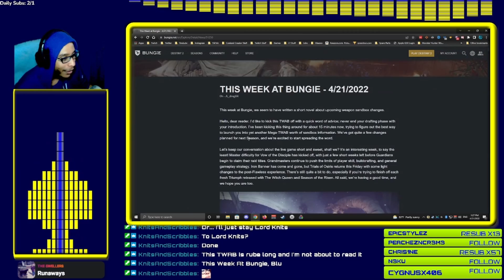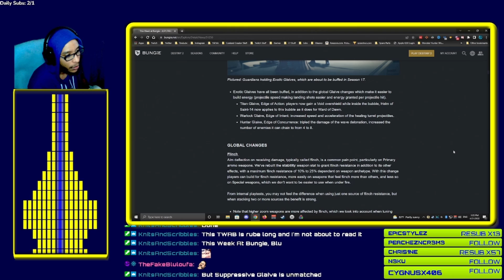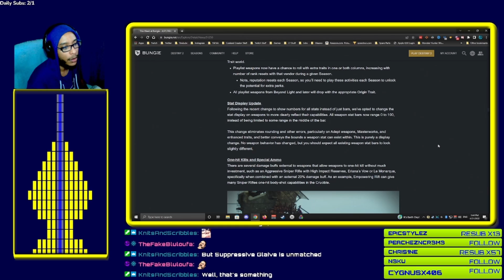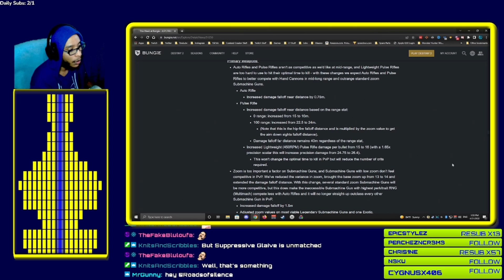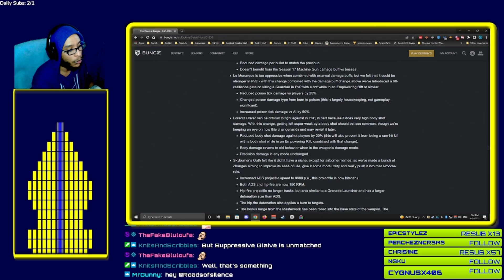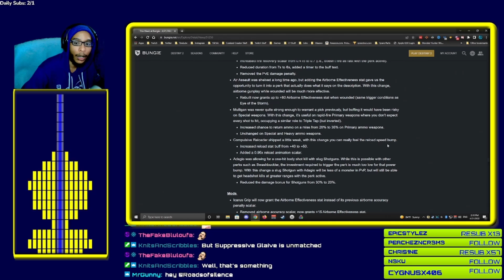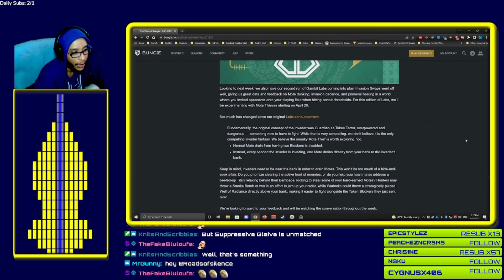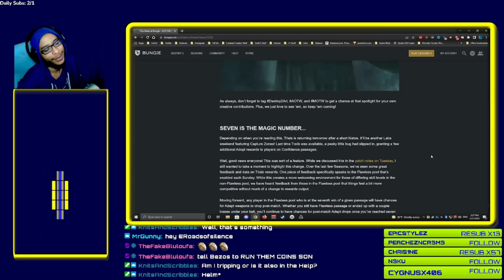Season 17 SANDBOX PREVIEW (New Stats, Exotic Glaive Buff, and Weapon Tuning) | Destiny 2 New Season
Greatness has RETURNED !!! This is my first day back doing TWAB readings! I would choose a long TWAB to read thru right. This is going to be a cutdown of the Live reading but going forward we'll go back to our more regular visual breakdowns.

00:00 - Start
03:41 - Glaive Talk
08:04 - Global Changes
13:05 - Origin Traits
16:37 - Specials Weapons
23:23 - Primary Weapons
27:13 - Exotics\
40:44 - Marker 4
44:36 - Ability Tuning
46:06 - Gambit
50:53 - Known issues
52:32 - Content Creators Support
52:57 - Wrap Up

Channel Socials